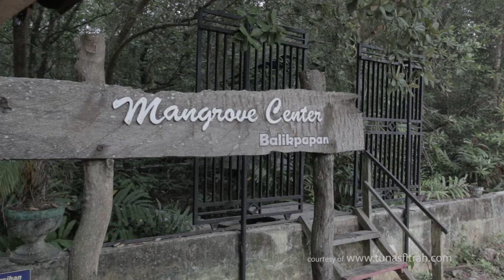Hutan MANGROVE Balikpapan | Side Project